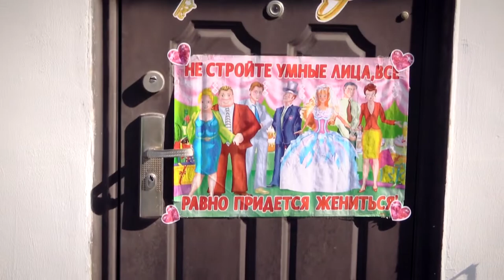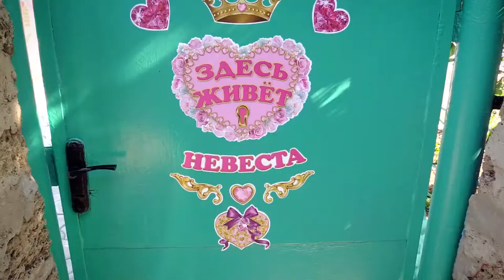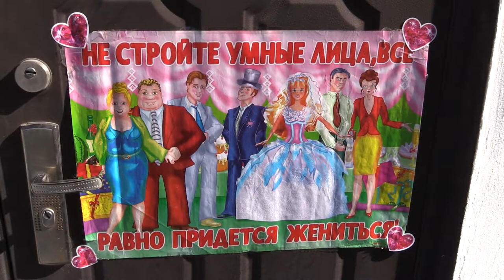1. Утро невесты и жениха. Выкуп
Утро, выкуп